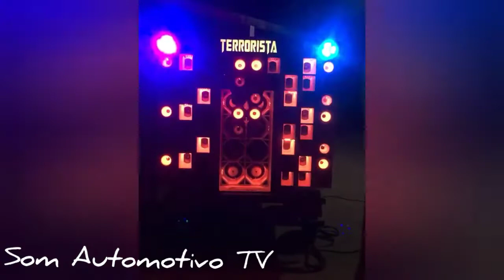Paredinha Terrorista Confira!!